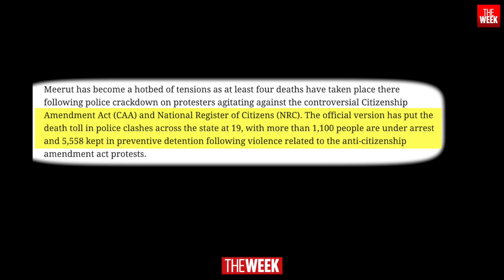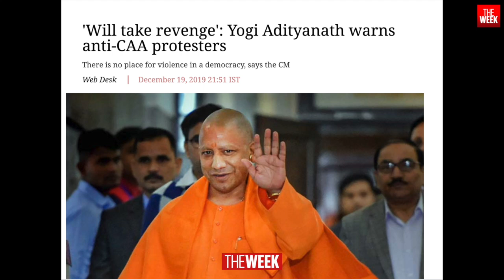Jamia students detained after staging 'gherao' at UP Bhawan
Jamia Millia Islamia students had called for a "gherao" of UP Bhawan today to protest against alleged police atrocities and the Yogi Adityanath government over deaths during the anti-Citizenship Amendment Act stir in the state.

Five minutes into the demonstrations, and the security personnel picked up students and packed them into buses one by one. Delhi Police dragged students out of autorickshaws to ensure they do not participate in the protests. Prohibitory orders under Section 144 of the CrPC has been implemented around UP Bhawan and the security beefed up. The detainees were taken to Mandir Marg police station

Video: Sneha Bhura
Editing: Varun Ramesh